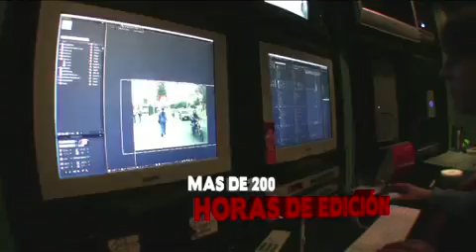Detrás de cámaras Epidemia de Excusas e Inteligencia Vial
El Centro de Educación para el Desarrollo de la Universidad Minuto de Dios ha invitado a los estudiantes de la práctica social de comunicación para que usen este video como ejemplo y estimulo para la creación de sus proyectos en formación ciudadana.